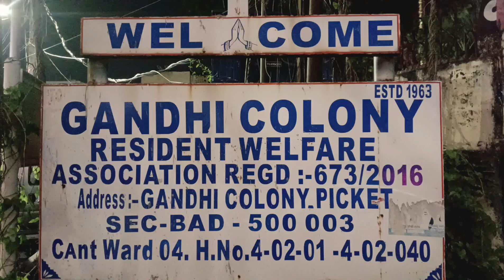Bathukamma Program Ward 4 Gandhi Colony West Marredpally Secunderabad Telangana India.October 2,2024